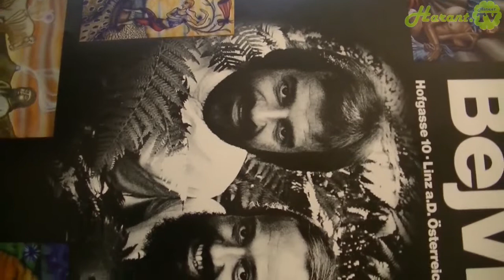Harant.TV - Oto Altman - Kunstmaler, Maler, Graphiker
- Oto Altman - Kunstmaler, Maler, Graphiker ... und 80 Jahre alt.

Paul Patera schrieb über den Maler Oto Altman...
Der Maler und Graphiker Oto Altmann ist in Österreich geboren, doch verbrachte er 23 Jahre seines Lebens in Schweden. Altmann zählt zur Gruppe der Phantastischen Realisten, fasst sich aber selber als Symbolist auf. Traum und Wirklichkeit sind Nachbarn in Altmans Garten der Phantasie. Seine Bildwelt ist voller Symbole, die ihren speziellen Schlüssel tragen. Im Laufe weniger Jahre und mit einer Selbstdisziplin sondergleichen hat sich altman in Schweden einen Namen gemacht. Technische Impulse hat er von vielen Seiten empfangen, doch ist seine persönliche Note augenfällig. Viele seiner Gemälde haben medidativen  Charakter. Sie sollen den Betrachter in einen Zustand des Inneren Schauens versetzen, ihn hinführen zu Oasen der Harmonie. Nicht von ungefähr tauchen in seinen Arbeiten Züge auf, die auf Einflüsse aus vornehmlich indischen Bereichen stammen. Jenseits des Bösen will Altman zur Schönheit gelangen, zur Ruhe, zur Hoffnung. Streng genommen handelt es sich um lebensbejahende Kunst, seine Malerei ist fern der Problematik unserer Zeit. Aus seelischen Tiefen wird Unbewusstes, märchenhaft versponnenes ans Tageslicht gehoben.